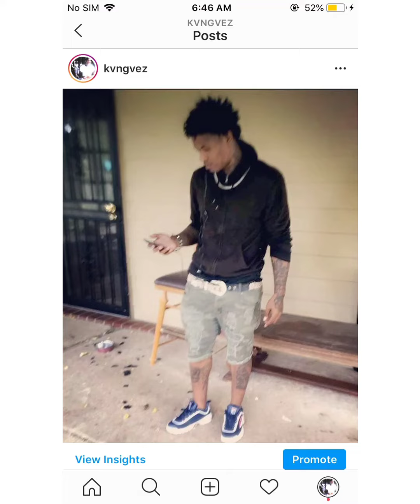iTrivez- Knocking In heaven gates